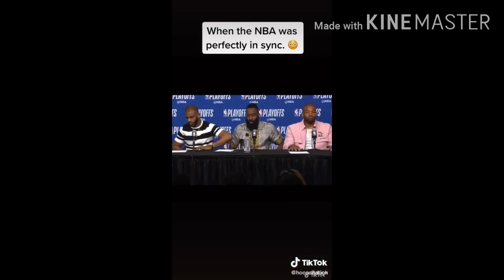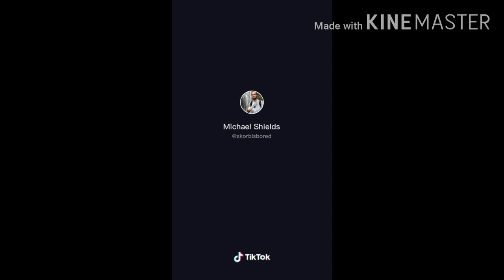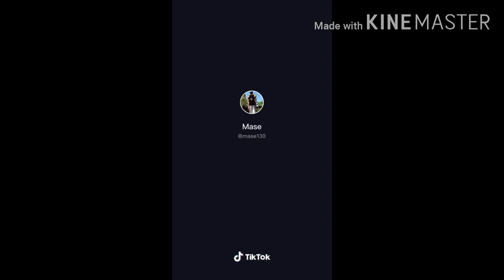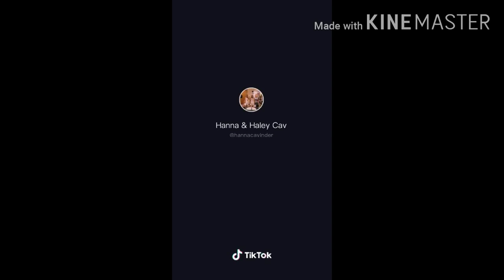Basketball tik toks to watch insted of sleep